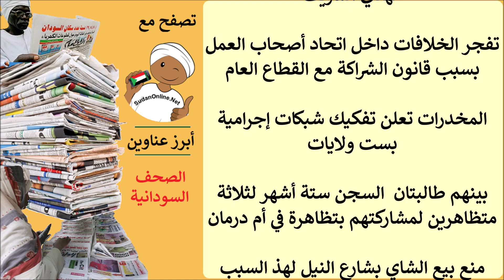عناوين الصحف السودانية الصادرة اليوم الجمعة 29 مارس 2019م